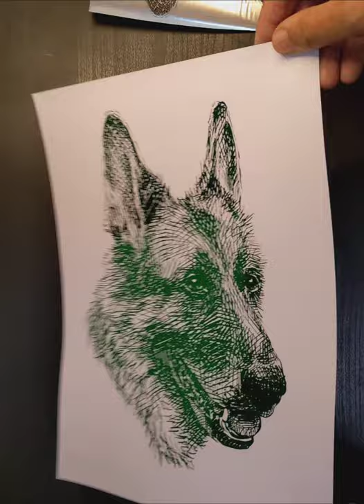Foil reveal of my pet portrait of President Biden's Champ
I was saddened to hear the passing of President Biden and Dr. Jill Biden's Champ. I created these 3 foiled prints for them and they're on the way to the White House. I hope they make it to them! I make foiled prints of animals and pets!